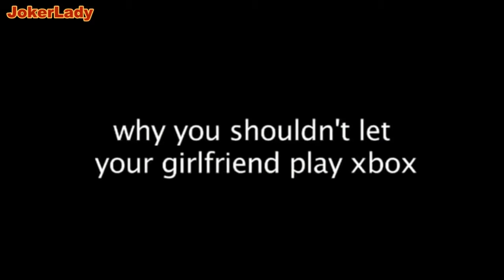Why U Shouldn't Let Ur Girlfriend Play XBox